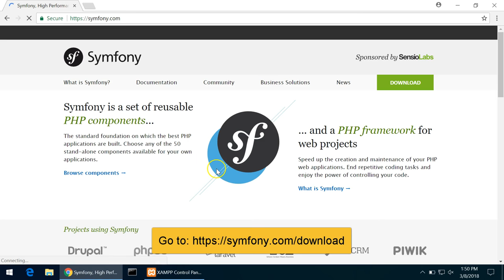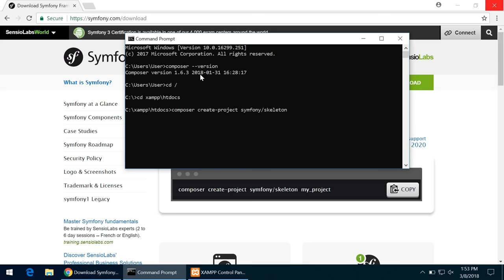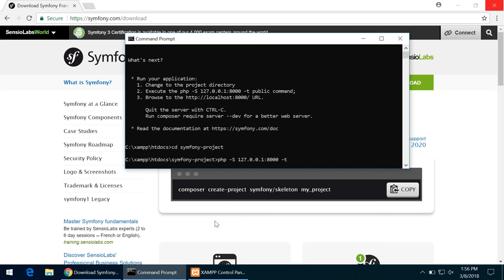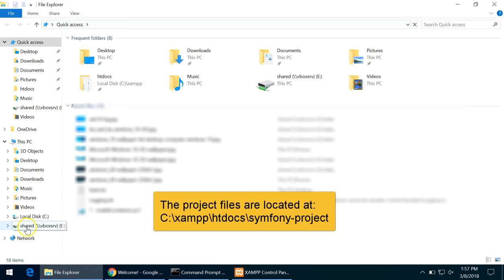How to install Symfony 4 on Windows 10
This tutorial will help you with installation of Symfony 4 on your Windows operating system with XAMPP installed.

This tutorial requires you to already have XAMPP and Composer installed on your computer.

How to install Composer?

Thanks